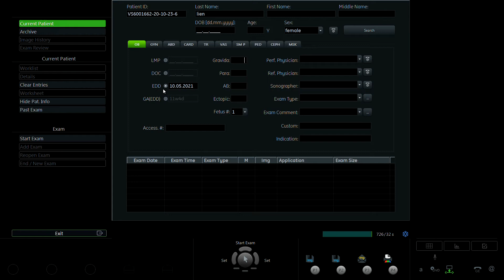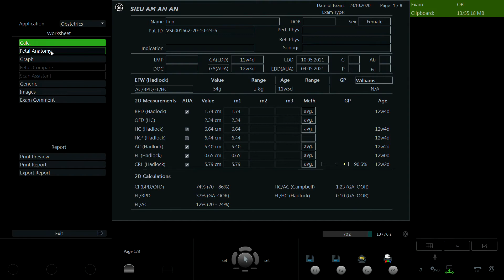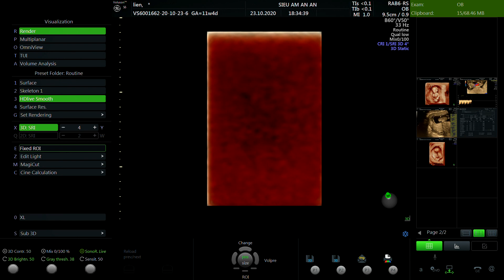VŨ THỊ LIÊN 1995